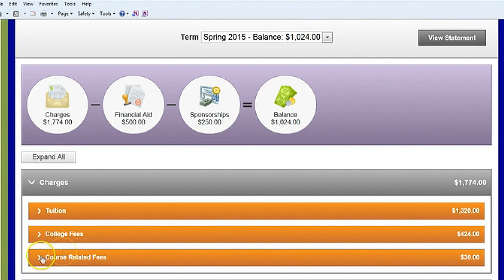Viewing your Statement